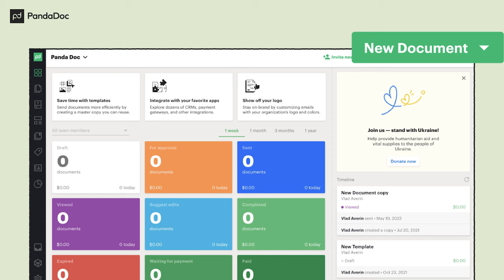Leveraging Shark Tank Exposure for Business Growth with Morri Chowaiki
In today's episode of Let's Talk Business, we are thrilled to share this conversation with Morri Chowaiki, a successful entrepreneur, Shark Tank alum, and head of sales and special partnerships for Daymond John's Shark Group. Hosted by Meny Hoffman, this episode dives deep into Morri's extensive experience in business, offering listeners invaluable advice on pitching, partnerships, and entrepreneurial resilience.

Morri shares his transformational journey from growing up in Los Angeles to achieving significant success in various business ventures, including his memorable appearance on Shark Tank. This narrative emphasizes the importance of authenticity, preparedness, and leveraging opportunities to build lasting relationships.

Listeners will gain crucial insights into the art of pitching to investors, understanding business metrics, and the value of aligning personal and professional brands for long-term success. The episode also explores the pivotal role of resilience, adaptability, and creating genuine, impactful connections in the entrepreneurial realm.

Moreover, Morri unveils the intricate details of the Shark Tank process, from auditioning to post-show due diligence, offering a candid look at what it takes to stand out. He shares his firsthand experience of working both sides of the Shark Tank process, which enriches his insights on nurturing successful business partnerships.

The conversation delves into the intersection of personal and professional life, reflecting on the sacrifices, challenges, and rewards of the entrepreneurial journey. Morri and Meny also touch upon the critical importance of work-life balance, setting boundaries, and finding personal satisfaction in one's career endeavors.

Through thought-provoking anecdotes and expert guidance, this episode delivers actionable strategies for entrepreneurs to optimize their pitches, foster meaningful relationships, and navigate the complexities of business with integrity and resilience. Whether you're new to entrepreneurship or looking to refine your approach, this episode is brimming with valuable takeaways to help you thrive. Tune in to discover how embracing authenticity and strategic thinking can propel your business and personal growth.

00:05:25 - Modern kids lack financial and practical education
00:09:56 - Worked hard balancing theater, work, and classes
00:12:01 - Action distinguishes entrepreneurs from dreamers
00:14:27 - Have resources and passion to succeed entrepreneurially
00:19:17 - Auditioned for Shark Tank; didn't progress further
00:22:30 - No guarantees on Shark Tank appearances airing
00:26:14 - Maintained connection through favors for influential individual
00:27:52 - Top motivational speaker inspires Fortune 500 audiences
00:31:47 - Seek opportunities aligning with intuition for growth
00:35:12 - Personality and sincerity matter more than resumes
00:38:17 - Focus on investor's interests, not personal gain
00:39:50 - Pitch well, maintain relations, choose strategic partners
00:43:22 - He achieved rapid success through entrepreneurship programs
00:47:06 - Support, balance, resilience crucial for success

Practical Pointers

Learning from mentors and industry icons can provide invaluable guidance in one’s entrepreneurial journey. Mentors offer experience-based insights and advice that can accelerate personal and professional growth.

Morri emphasizes the importance of authenticity in building lasting business relationships. Genuine interactions foster trust and loyalty, which are essential for sustainable success.

A strong support system, both personally and professionally, is integral to entrepreneurial success. Morri’s experience illustrates how surrounding oneself with supportive individuals can provide encouragement, advice, and resources during challenging times.

Insights from industry icons like Kevin O'Leary and Mark Cuban emphasize the necessity of balancing professional ambitions with personal life. Achieving this balance is crucial for long-term success and personal well-being.

Morri’s journey is a testament to the power of resilience, demonstrating how maintaining a strong and adaptable mindset can help navigate both personal and professional obstacles. This quality enables individuals to persevere in the face of setbacks and continue striving toward their goals.